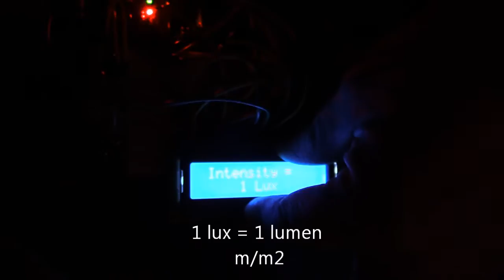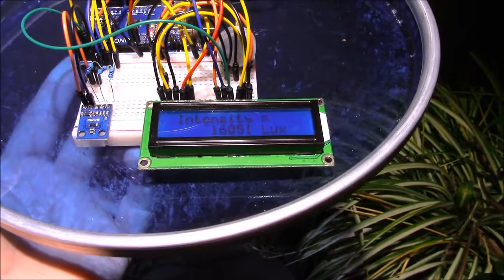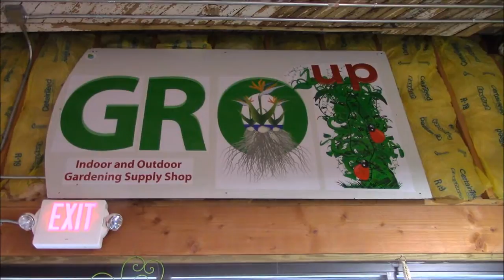Grow Light Intensity Lux Measuring with BH1750 and Arduino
Measuring grow light LED's, the new LEC's, metal halides and more with the BH1750 light sensor and Arduino. A lot more can be done with this project. Please comment with suggestions.